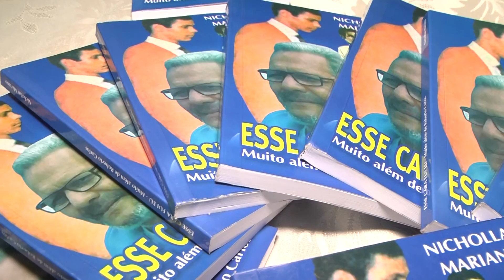Programa Fátima Mello - Esse Cara Fui Eu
Escritor Nichollas Mariano